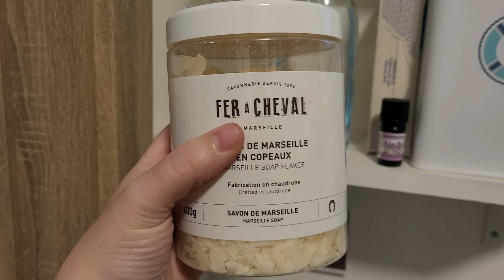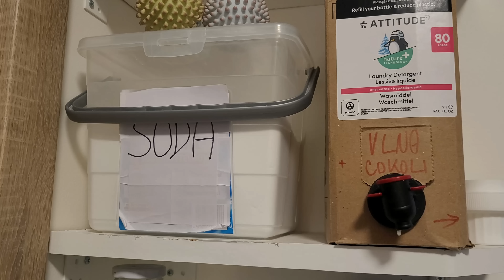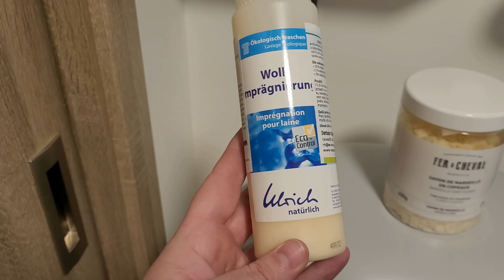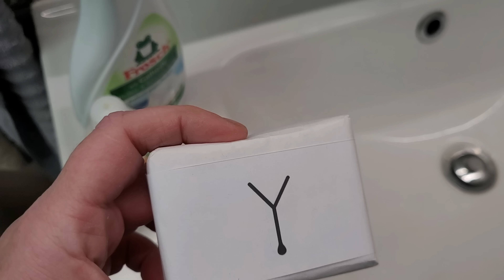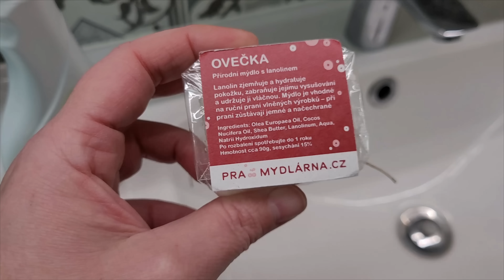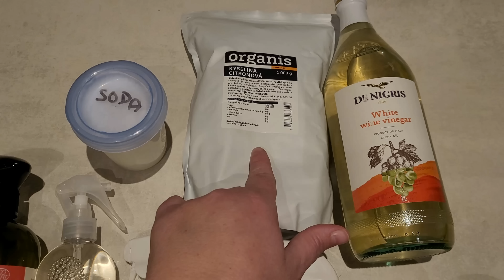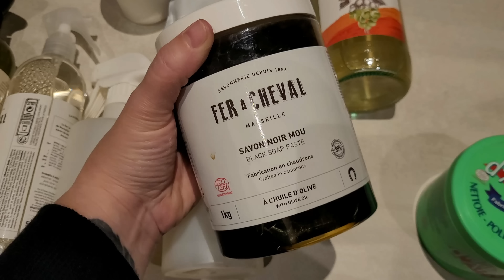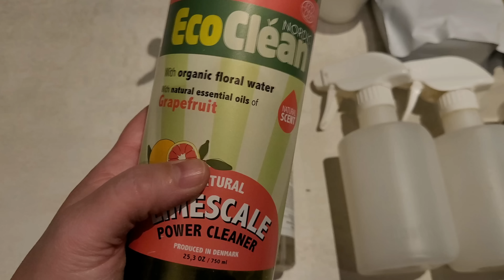Domácí tipy: Eko úklid, praní a sušení prádla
Kratkodobý slevový kód na pastu od Pierra!kód "Lu1+1", plati do 6.3., nezapomeňte si košíku dát 2 (4, 6 atd.), poté se cena odečte 😉.

Doplnění k videu:
Veškeré prádlo peru na 30°C, krom ručníků
a hadrů (60°C). Zcela výjimečně skvrny atd peru na 40°C.
To, o co nechci přijít, nedávám do sušičky. Věci, které sama šiju, kvalitní nebo věci na míru atd. Sušička věci ničí a hlavně je sráží (takže jste neztloustli, může za to sušička :-))
NIKDY nedávejte do sušičky funkční oblečení, vlnu, hedvábí..
Vlnu perte na Ruční praní vlny, 30°C, otáčky max 800!
Funkční, sportovní oblečení-snižuju otáčky na max 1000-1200, opět příliš mnoho otáčet věci ničí. Nikdy na vlnu, hedvábí, funkční materiály nepoužívejte aviváž.  Aviváž na jakékoli prádlo je zcela zbytečná!

Pračku nedávejte moc plnou, jinak špatně pere.

Čas od času vyčistím pračku prázdným pracím cyklem na nejvyšší teplotu, dávám vrchovatý hrnek sody a půl hrnku octa.
Pračku nikdy nezavírám, aby větrala.
Oba spotřebiče máme Miele (nejvyšší řada). Byla to velká investice, ale víc jak 14 let jedou ty naše seniorky skoro denně, takže to byla skvělá volba.